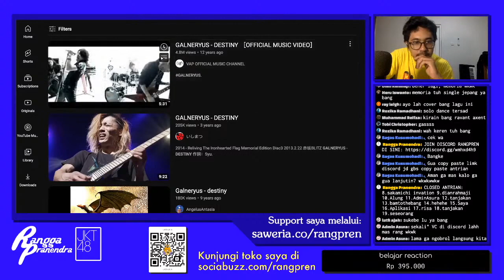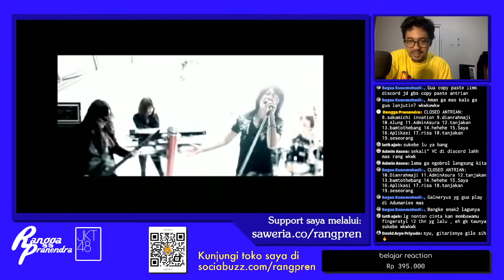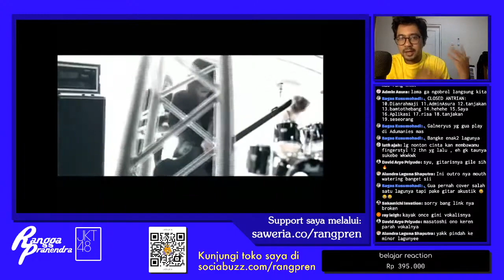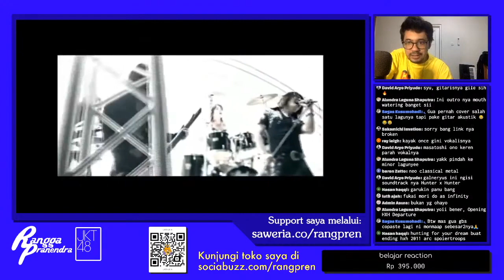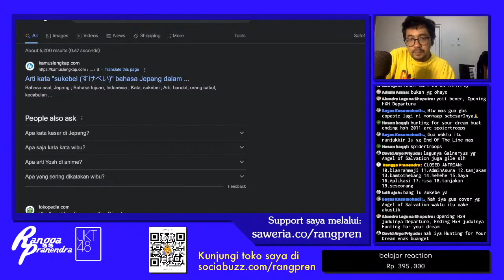GALNERYUS KERENNYA SERIUS!! BUKAN MAENN | REACTION - Galneryus Destiny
Mari kita simak keganasan dan kecadasan dari Galneryus yang pernah bawain OST Hunter X Hunter. MELODINYA GILAK COYYY!!!